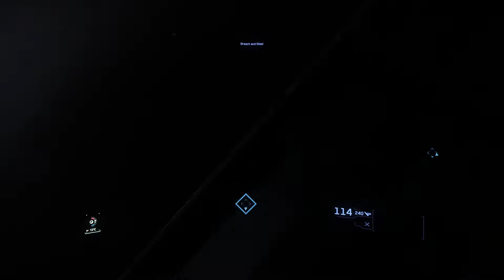Star Citizen much better spoiler , don't watch it is a spoiler.Breach and steal